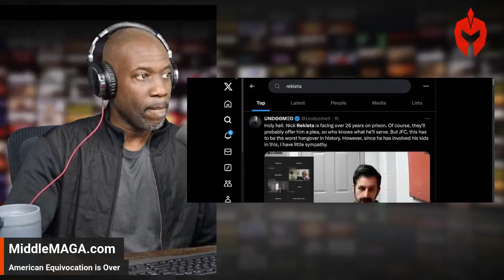🙏 PRAYERS UP: Nick Rekieta's Battle Against Addiction and Legal Troubles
Nick Rekieta, once a LEGENDARY LawTube star, now faces a SHOCKING battle for his life! Rekieta law downfall? Rekieta law drunk? Nick Rekieta fans are rallying in PRAYER, PRAYING for a MIRACULOUS recovery from his DEEP addiction struggles. The community is in SHOCK as Nick Rekieta faces SERIOUS drug and firearm charges, with CHILD endangerment accusations adding to the CHAOS. PRAYERS for Nick Rekita are POURING in, with supporters HOPING for REDEMPTION. Can Nick Rekieta overcome these DARK times?